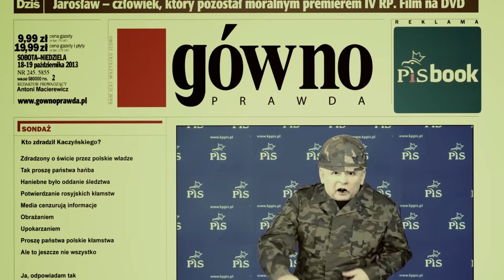Jarosław Kaczyński - Smoleńskie strzały (remix)